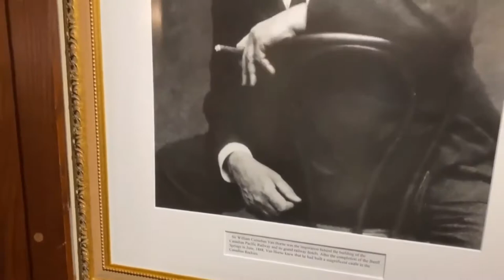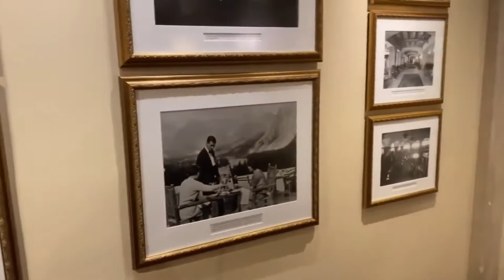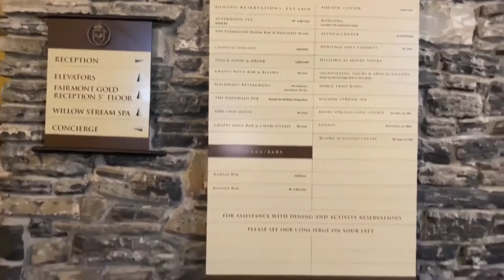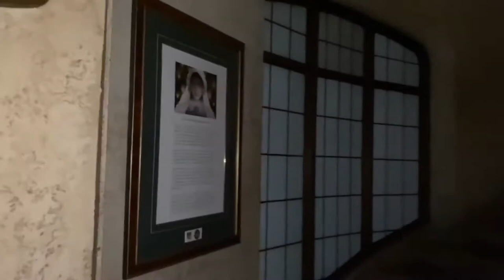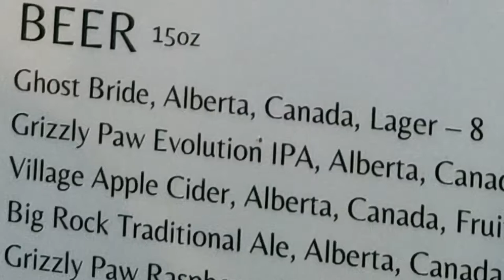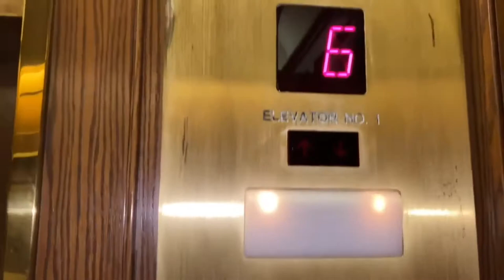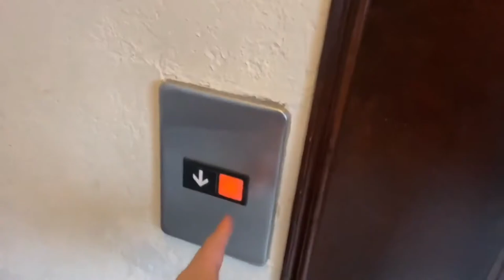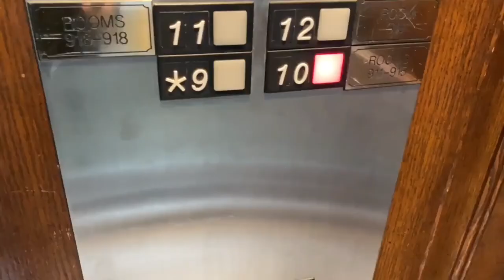"My" Banff Springs Hotel - A Documentary!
I am obsessed with the Fairmont Banff Springs Hotel and have been since I worked there in 1996 in Room Reservations.  I frequently return and in the 3 times I returned to hotel in the last 6 months I felt compelled to develop my own "documentary" of what I love about the hotel.  This is just basically me walking through the different areas of the hotel confessing my love for it and at the same time revealing some historical facts about this amazing place.